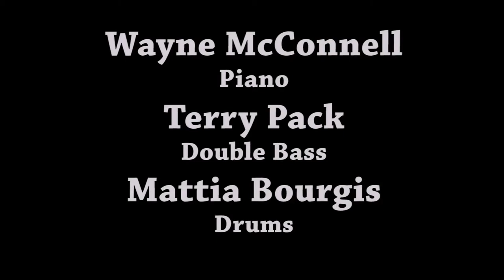Wayne McConnell Trio sampler